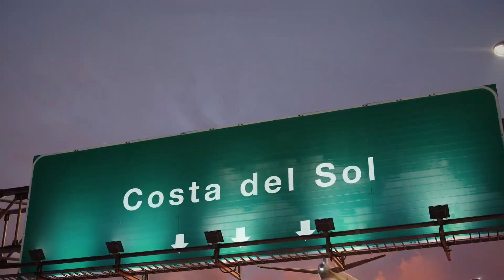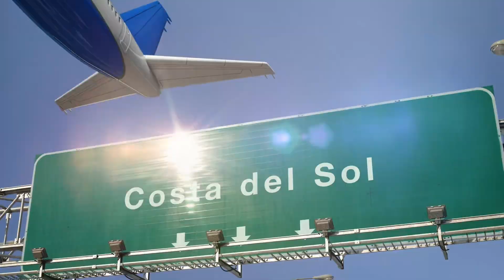Christian Gauchy. Le Maestro De Madrid. Les Oiseaux s'amusent. (Paso-Doble.